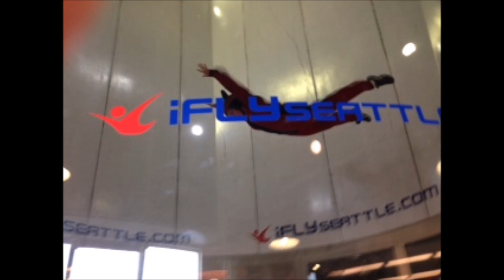Diphenhydramine Vintage Video Antihistamine- Allergies, Motion Sickness, Clearing Airways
Retrieved from my video archive. Pink Noise Audio sounds like soft static like a radio station not in tune. Yes, you can copy my videos and audio. I have a mini eBook that explains my work and history with molecular magnetic fields in more detail.   Pink Noise Audio format - listen at safe volume setting and in moderation. This frequency is an approximation of the molecular magnetic field. It is not a replacement for the item nor is it a therapy.